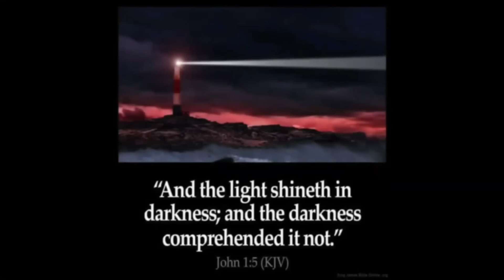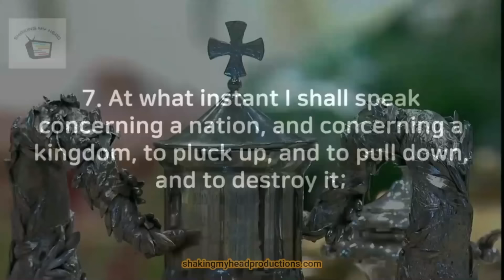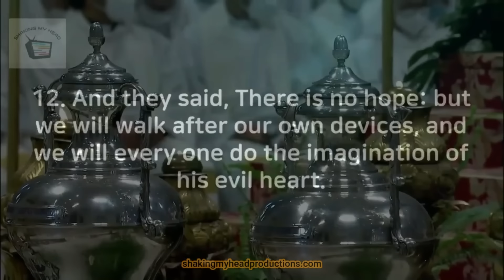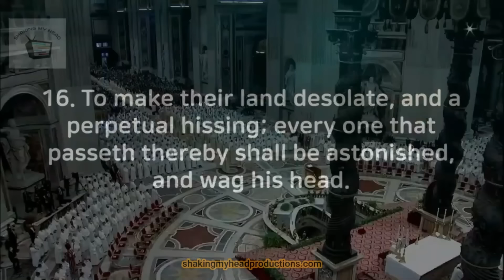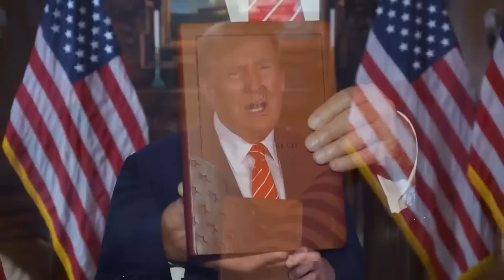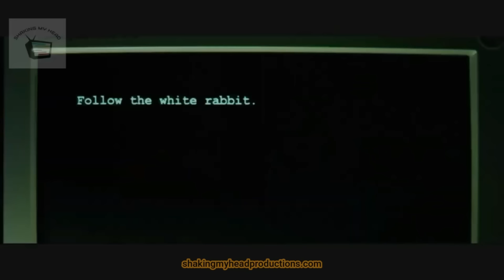Pagan Origins Of Easter - Mystery Babylon Exposed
“And they had a king over them, which is the angel of the bottomless pit, whose name in the Hebrew tongue is Abaddon, but in the Greek tongue hath his name Apollyon.” Revelation 9:11

*SMHP may not agree with everything from the content producers I share. Apply critical thinking and use discernment to come to your own conclusions regarding the content in the videos.
SMHP is viewer funded. ** If you appreciate this content and would like to help keep me going, please consider investing in this message. Every little bit helps. Please consider it to be a tip for my time and the quality of the content if you don't like the term donate. Thank you! Invest in SMHP / Independent Media.
I am a one man operation that has been trying to bring you the truth since 2016. I would like to say thanks to all the watchmen out there that have been sounding the alarm over the last several years. This is not an easy job. I have been constantly trying to find and share the truth 7/365 since June of 2017. I held a corporate job before this and am glad I gave it up as your appreciation for the truth means everything to me. I love you all friends. I get worn down but thanks to my supportive subs and viewers, I march on just like the rest. Time is short. Yeshua Jesus Saves! Follow Him!